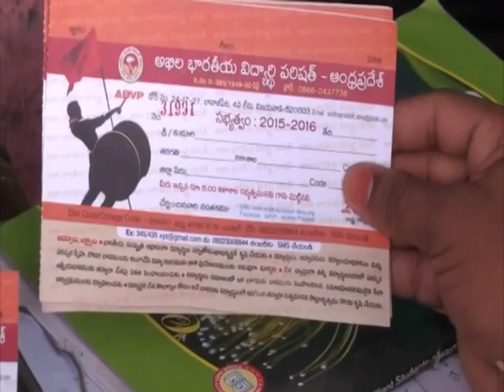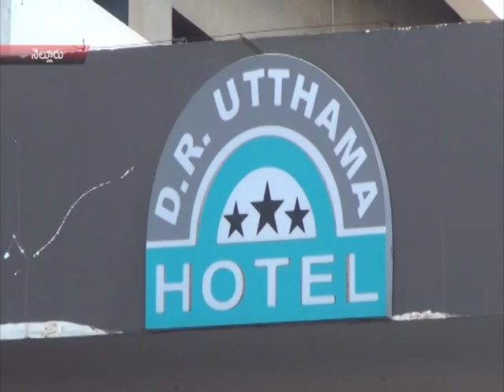news 03 08 15 part4